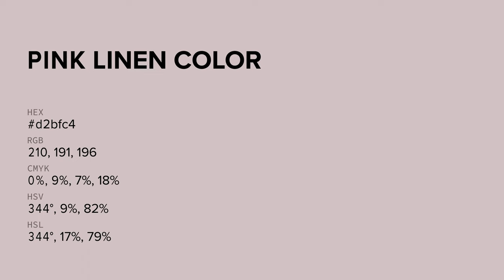Pink Linen color d2bfc4 hex color - Violet color - Cool color d2bfc4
What color is Pink Linen ? d2bfc4 hex color - Violet color - Cool color d2bfc4

Hex d2bfc4 Color Code is also known as Pink Linen color.

Hex d2bfc4 Color code in RGB color code model is created after adding 82.35% red color, 74.90% green color and 76.86% blue color.
Hex d2bfc4 Color code in CMYK color (process color) code model is generated after subtraction of 0% cyan, 9% magenta, 6% yellow and 17% black.